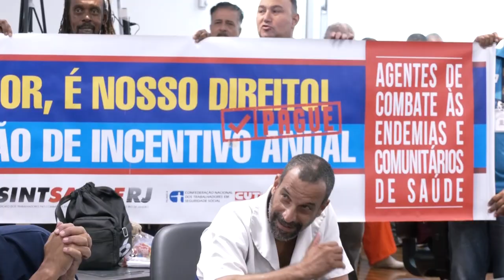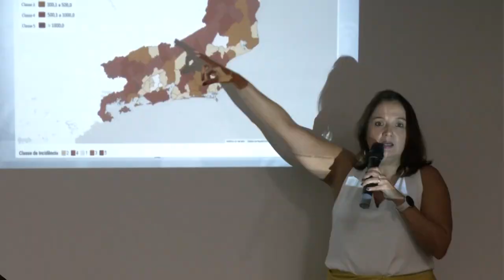Resumo Comissões - Com. Ciência e Tecnologia e Saúde - Combate à dengue